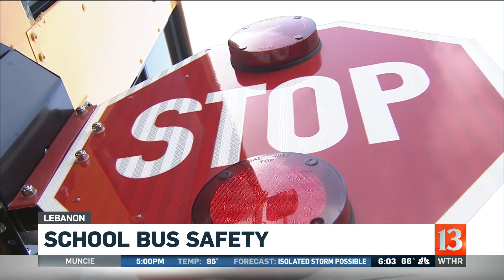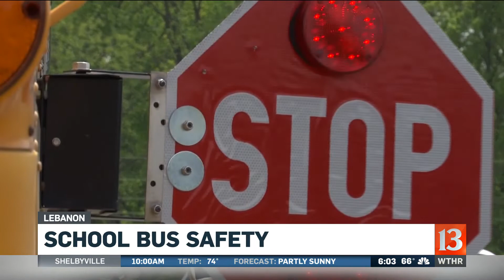Lebanon school bus safety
Lebanon schools return today, giving district leaders the first real chance to see how effective cameras on all the school bus stop arms are.